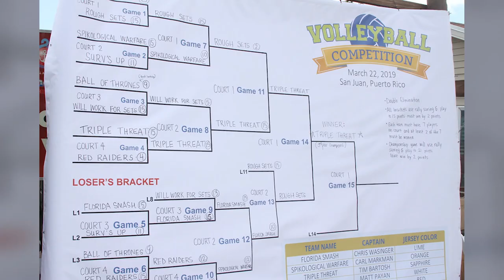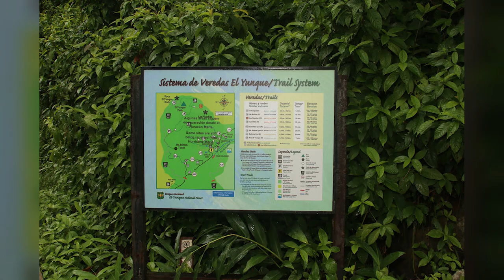All Star Retreat - San Juan Puerto Rico 2019